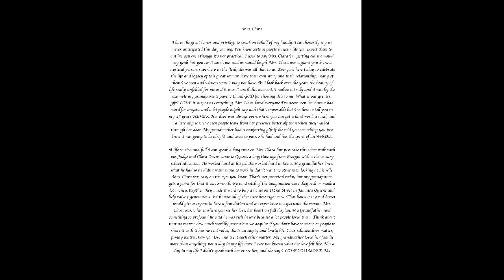Clara Owens Home Going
Clare Owns Home celebration of life!